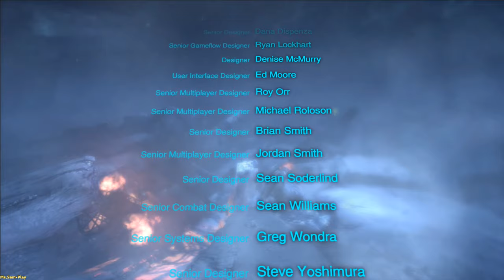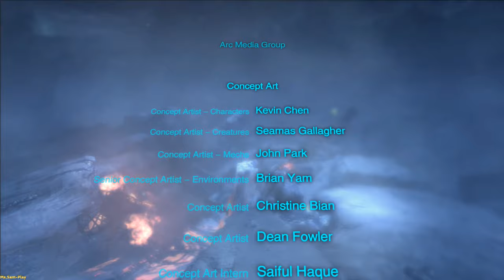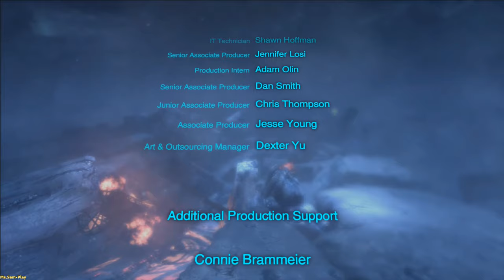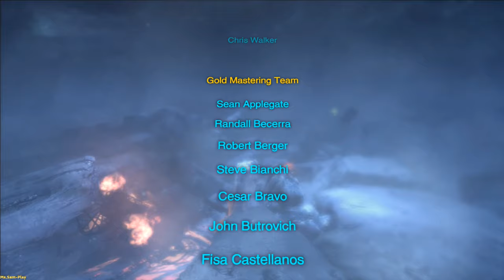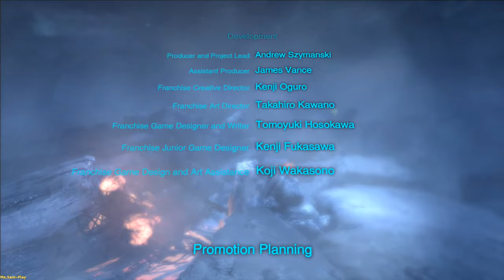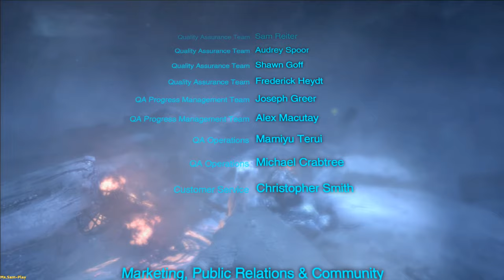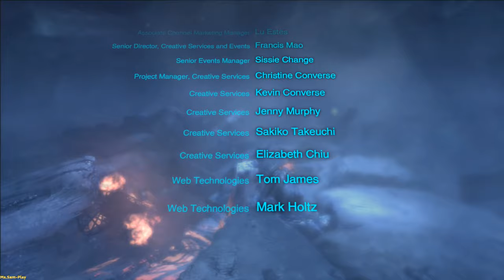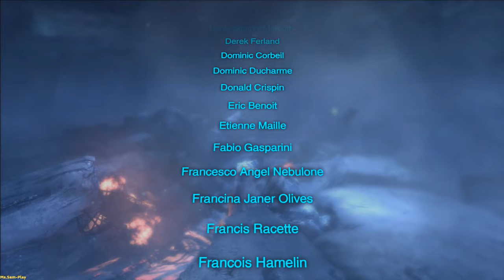LostPlanet3 ➤ Game over №23